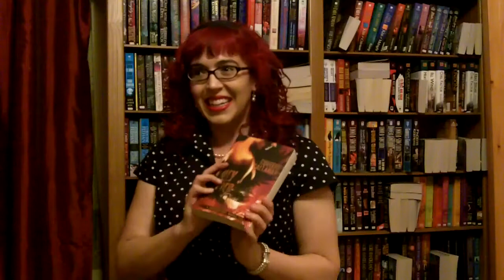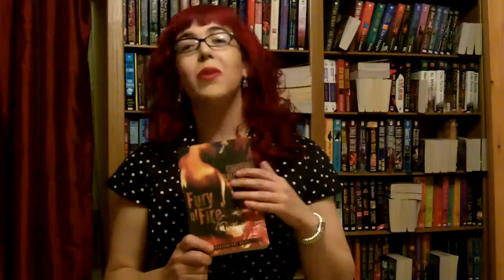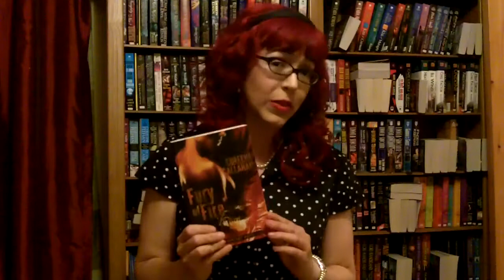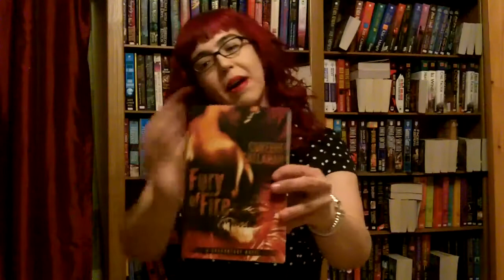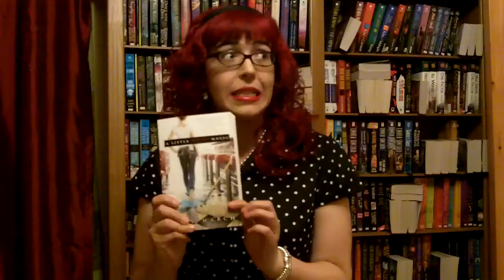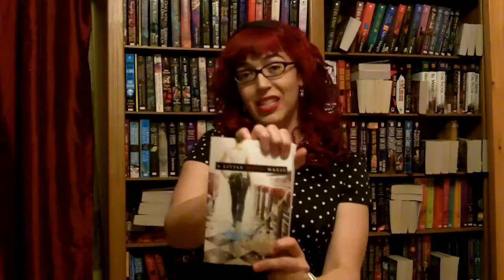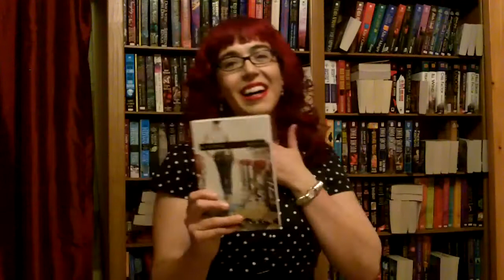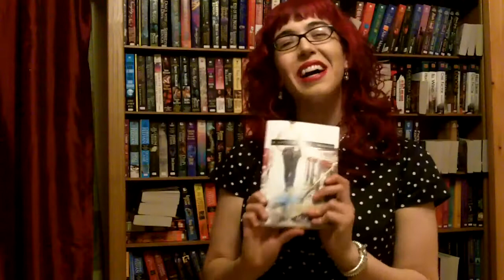The Book Tart Episode 5